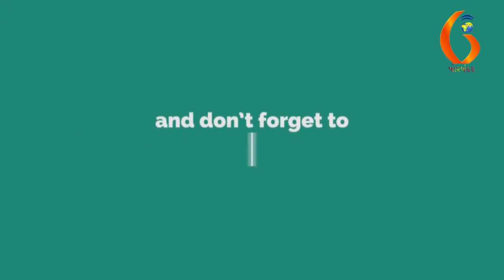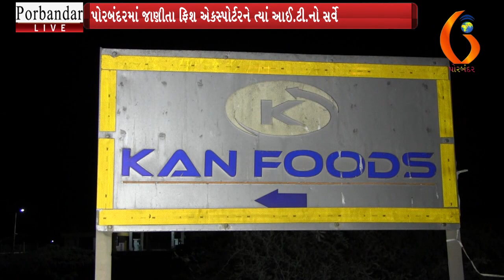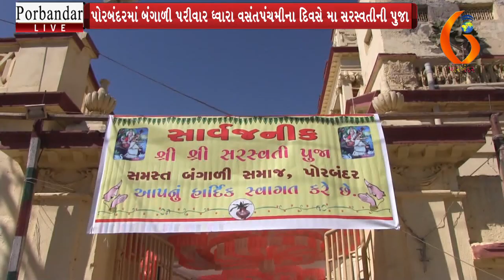Porbandar Live 10 02 2019